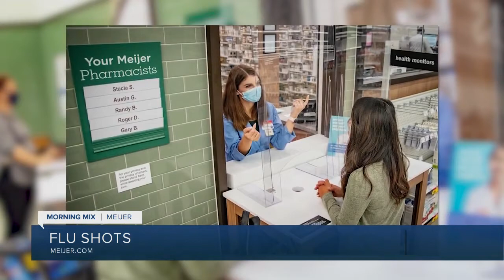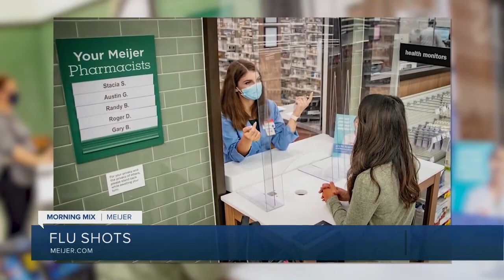Meijer: Flu Vaccine Prep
The year 2020 will be remembered in part as the year of the coronavirus, COVID19, but that doesn't mean the regular seasonal flu is taking a break. Meijer is planning on an increase in administering the influenza vaccine and is even offering specific hours for the elderly and those with chronic health conditions.